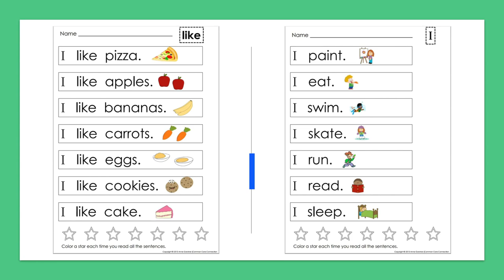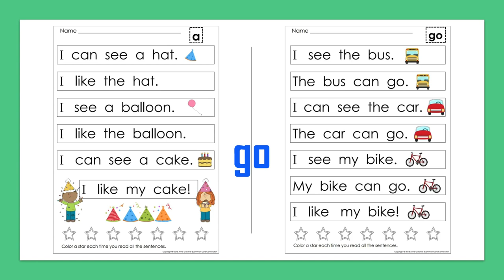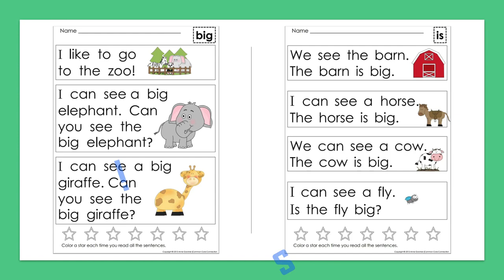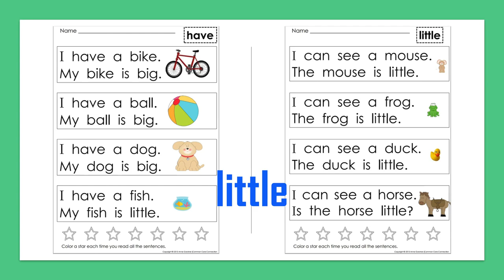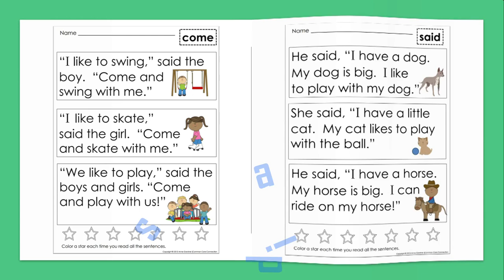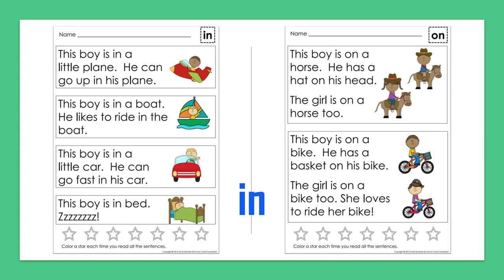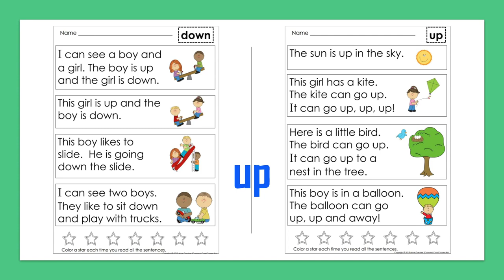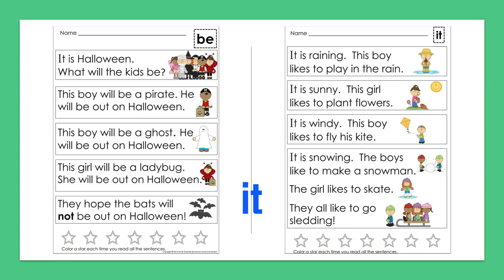Very first sight word sentences | I can read | Beginner readers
Very First Sight Words Sentences – the book is suitable for children aged 4 years and above. Sight words are those words that are most commonly used in speech and writing. This set is supported with colourful pictures and simple sentences that help kids spot the sight words and build confidence with early literacy skills.
There are a bunch of sight words:
like, 0:22
i, 0:38
my, 0:59
see, 1:20
can, 1:42
the, 2:03
a, 2:26
go, 2:40
we, 3:00
to, 3:15
you, 3:30
look, 3:45
big, 4:07
is 4:23
with 4:43
for 4:54
he 5:09
she 5:27
have 5:47
little 6:06
are 6:27
here 6:40
play 6:59
and 7:15
come 7:33
said 7:55
this 8:23
they 8:45
help 9:05
at 9:29
in 9:43
on 10:06
down 10:30
up 10:56
jump 11:23
away 11:40
where 12:06
of 12:30
be 12:48
it 13:13

Enjoy reading!